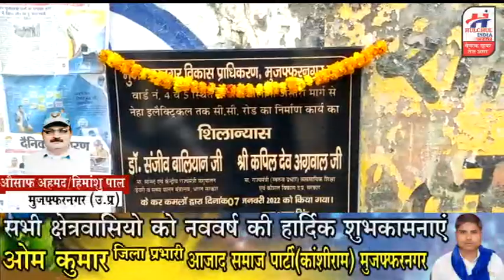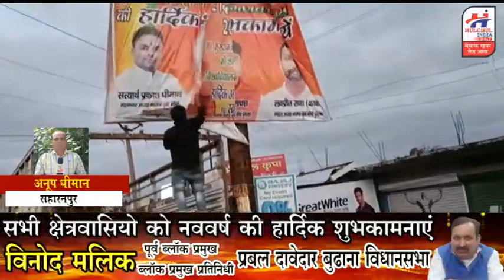हलचल इण्डिया पर देखिये 08 जनवरी 2022 की खबरे